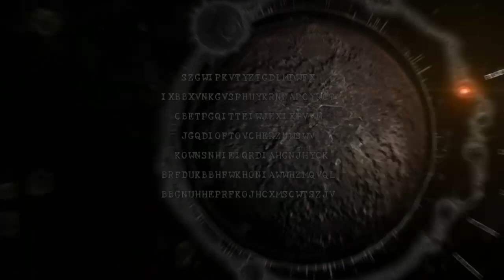SHE IS THE MOMENT | Resident Evil 5 | Set 1 Xbox One S LIVE Stream